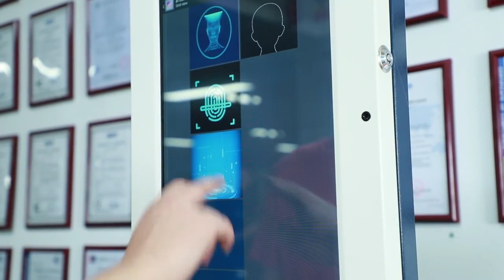21.5 inch LCD advertising kiosk with Camera and hand sanitizer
Here is our company website, more interesting/useful advertising equipment products are waiting for you to explore.